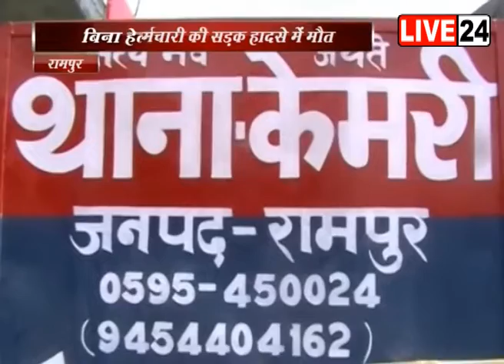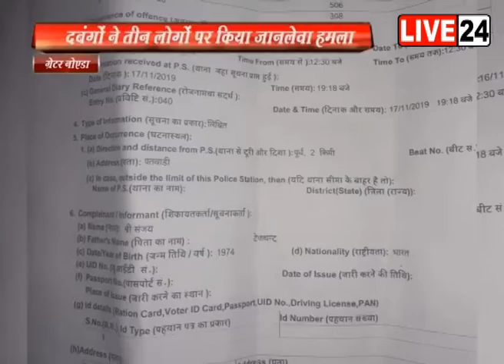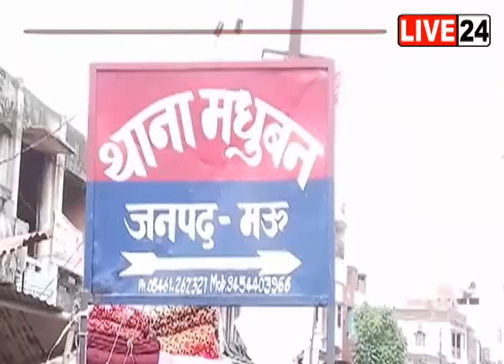LIVE-24 NEWS BULLETIN